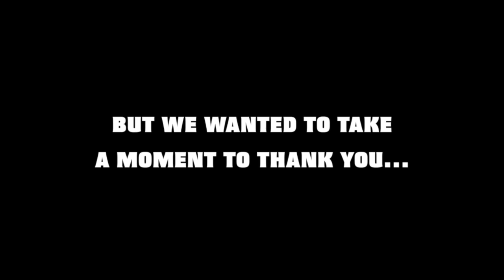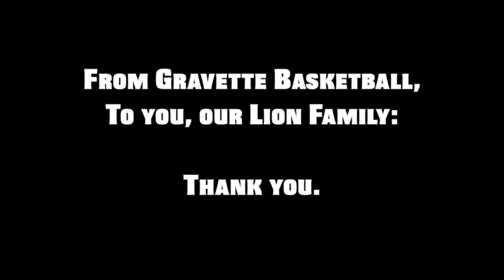Gravette High School Arena - Thank you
Gravette Basketball thanks the community for the new Arena.